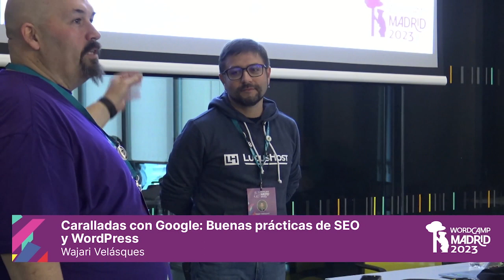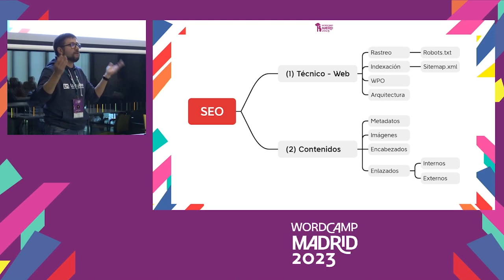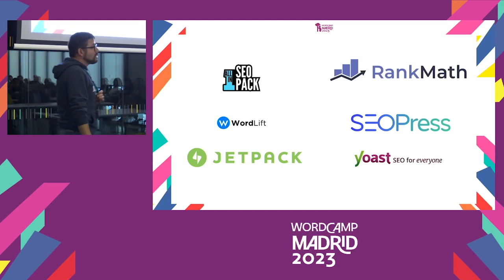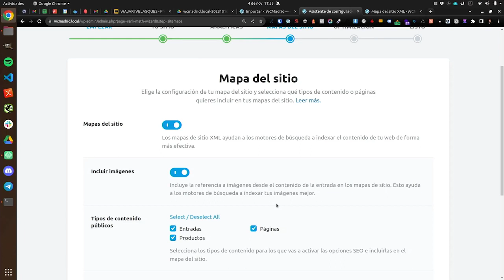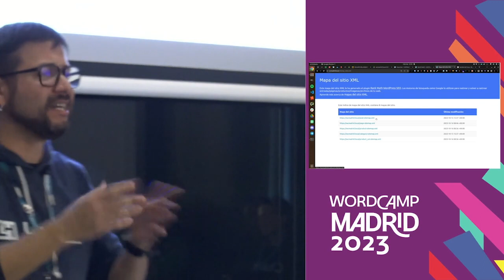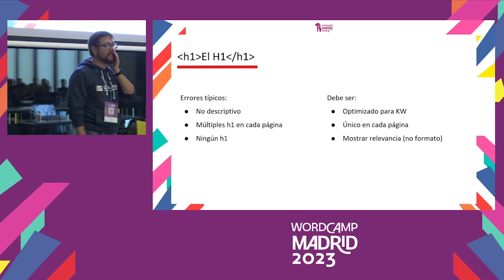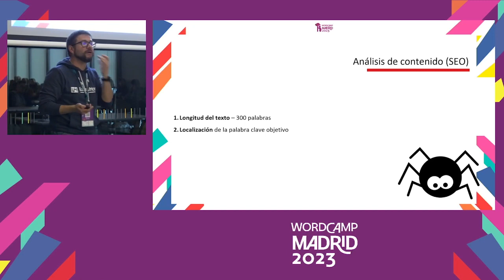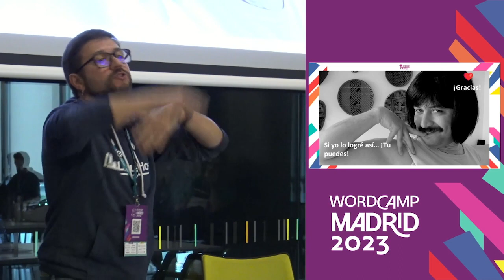Caralladas con Google: Buenas prácticas de SEO y WordPress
El SEO puede ser muy aburrido, cargado de terminologías y acrónimos que parecen un idioma diferente, pero no tiene por qué ser así.

En este taller práctico les enseñaré los elementos básicos de cómo funciona Google y cómo debemos configurar nuestro WordPress y cualquier plugin SEO (Yoast, RankMath, SEOPress) para que nuestros contenidos empiecen a destacar en buscadores.

Será un taller muy práctico, así que puedes traer tu portátil (opcional) e ir paso a paso, con tu propia web o una web ficticia.

Aprenderemos los básicos del SEO técnico, y veremos casos reales para sacarle más provecho a Search Console.

Después de este taller, les prometo que el SEO será más divertido y no una carallada más que tenemos que hacer en nuestras webs. Presentation Slides »